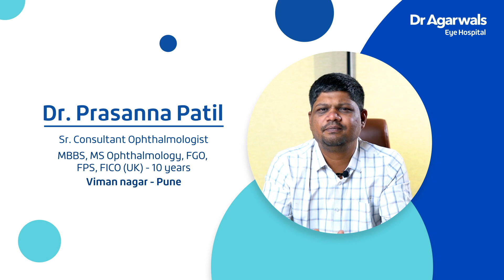How to Detect Myopia in your Child, What are risk factors for Myopia, and how can Myopia be treated?